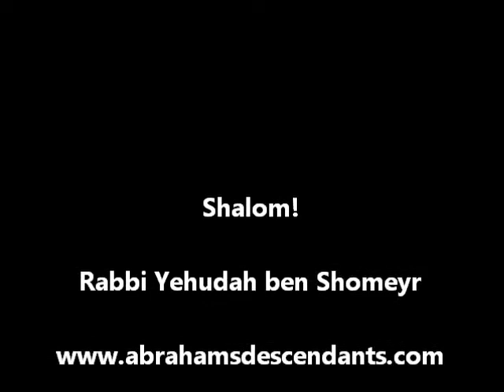Doctrine of the Sheeple